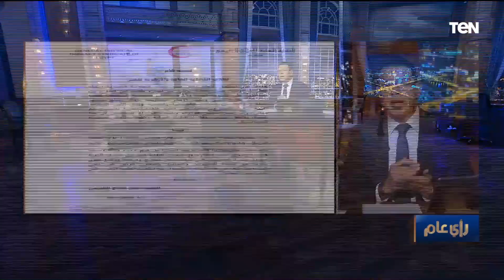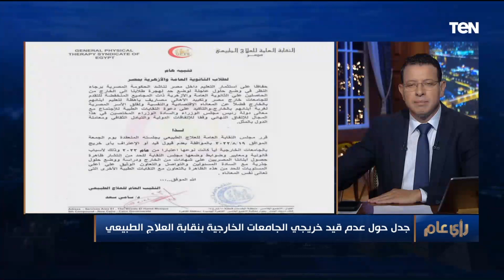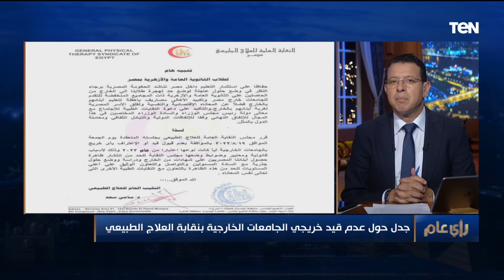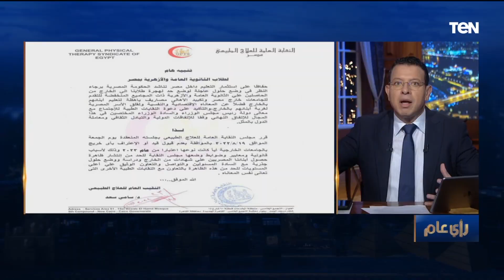بين مؤيد ومعارض.. جدل حول عدم قيد خريجي الجامعات الخارجية بنقابة العلاج الطبيعي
كشف الدكتور سامي سعد، النقيب العام لأطباء العلاج الطبيعي، تفاصيل قرار عدم قيد خريجي الجامعات الخارجية بنقابة العلاج الطبيعي، قائلا إن النقابة جزء من الدولة، وحريصون على أن الاتفاقيات الدولية الموقعة، والمعاملة بالمثل مع الكليات تستمر كما هي.
وأشار سعد، خلال مداخلة هاتفية مع الإعلامي عمرو عبدالحميد ببرنامج «رأي عام» المذاع عبر فضائية «TeN»، مساء الأربعاء، إلى أن الرئيس السيسي ناشد أكثر من مرة أن التعليم يحتاج لاستثمار، لافتا إلى أن بعض الأسر بحثت عن قيد أبنائهم بالخارج بعد تدني مجاميع الثانوية العامة، وهو ما أثار استياءهم.